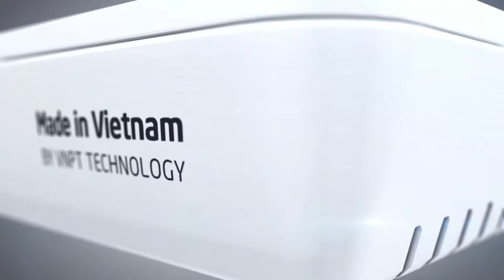[TVC]_Smartbox 2 của VNPT Technology_Đài PTTH Đồng Nai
Smartbox 2 là là một trong những sản phẩm chủ chốt của VNPT Technology trong mảng thiết bị điện tử tiêu dùng với thiết kế nhỏ gọn thanh lịch, giao diện thân thiện dễ sử dụng. SmartBox 2 chạy hệ điều hành Android biến TV thông thường thành TV thông minh, đáp ứng mọi nhu cầu về học tập giải trí của các các thành viên trong gia đình.
Smartbox 2 tích hợp hàng loạt ứng dụng như: Lịch âm, Thông tin về thời tiết, Cài đặt chế độ trẻ em. Bên cạnh điều khiển từ xa, với Chuột không dây (tặng kèm sản phẩm), khách hàng thoải mái trải nghiệm dịch vụ TVoD, lướt Web, check mail, truy cập mạng xã hội, chơi trò chơi hoặc sử dụng hàng loạt các ứng dụng giáo dục như tiếng Anh, học toán, tiếng Việt, Yoga, Tennis, nấu ăn và các trò chơi bổ trợ. Ứng dụng được sắp xếp theo đối tượng sử dụng hoặc theo tính chất của nội dung.